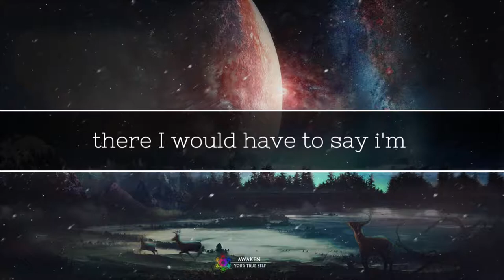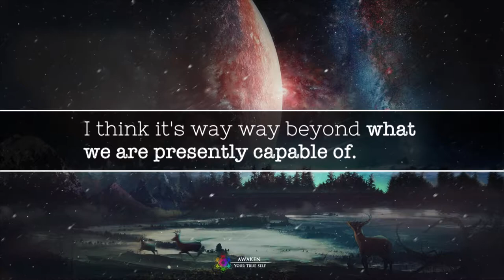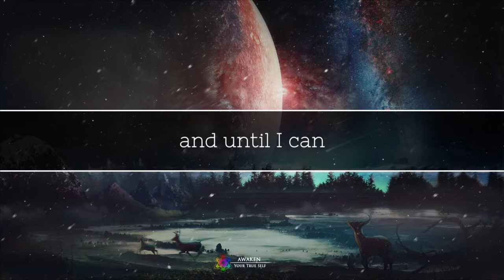Leonard Susskind - Universe Beyond